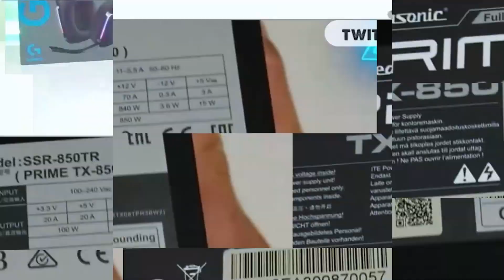Mantenimiento GPU de Minería evita cambiar Almohadilla térmica Muy rápido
Limpia tu Rig con esta herramienta y verás resultados excelente

Opción Compra SIN SHINE

0:00 Introducción
0:28 Como ahorrar dinero con un buen mantenimiento
0:53 Rtx 3090 historial de uso
1:37 Excelente herramienta para mantenimiento de GPU
2:04  Que función tiene almohadillas Térmicas ?
4:21 La mejor técnica para hacer mantenimiento
6:52 Que ocasiona el polvo o suciedad ?
7:19 Importancia de un mantenimiento gradual
8:10 Conclusión